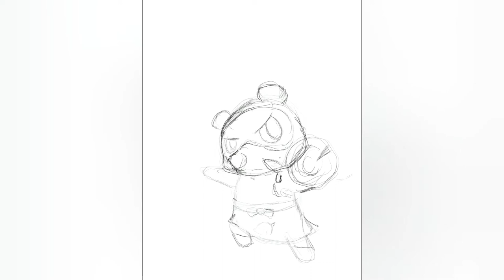Digital Painting of The Nook Twins from Animal Crossing!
The twins heavily enforcing their "no refund policy" 🤣